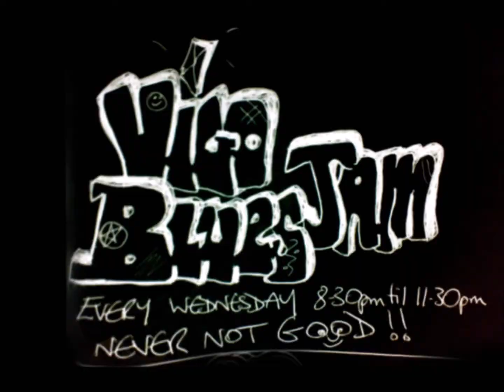driftin 10 09 2014